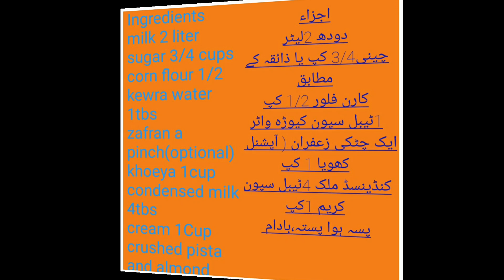Shahi Kulfa desert (sweet dish)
very tasty and easy to make recipe just make sure Cook it slowly and carefully.
you will need khoeya for it so I am sharing khoeya recipe too
کھویا کی ترکیب

How to make khoeya at home

 کنڈینسڈ ملک بنانے کی ترکیب